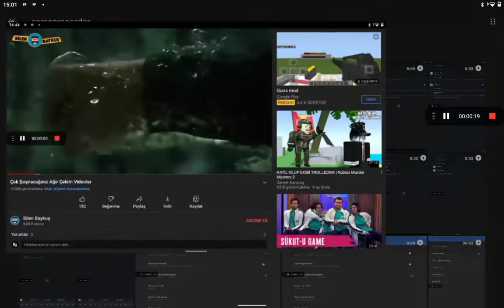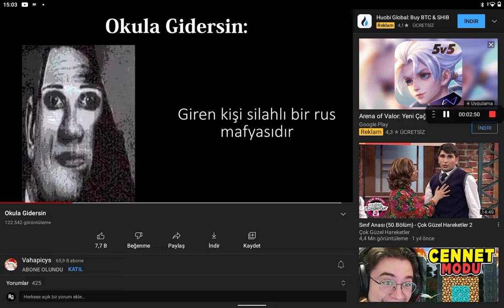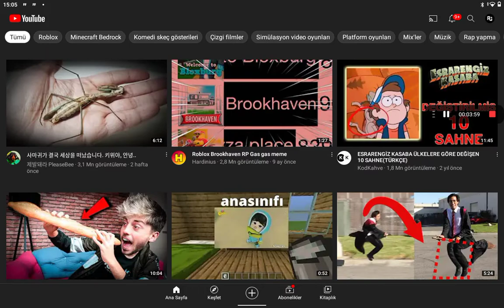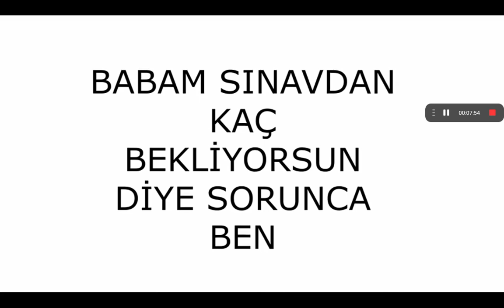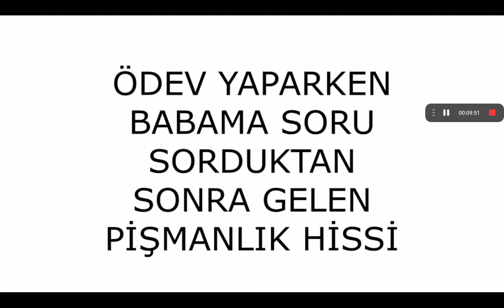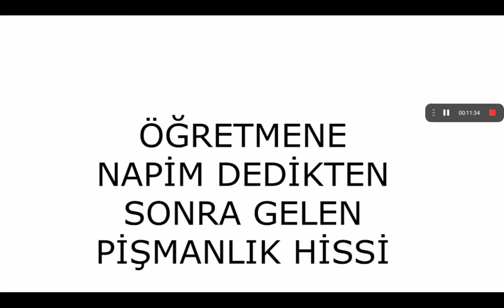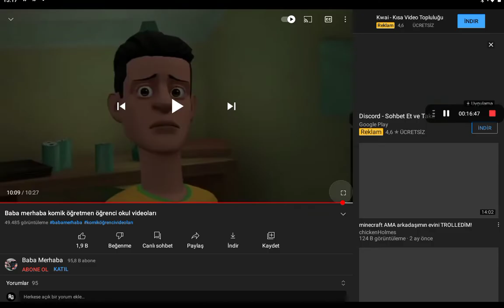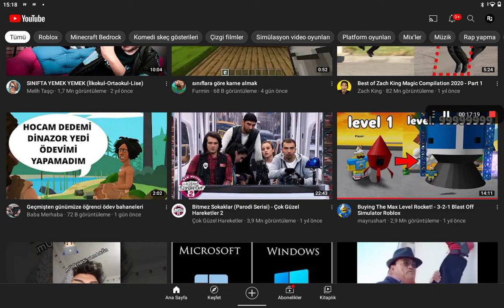Yanlışlıkla Video Çektim #2